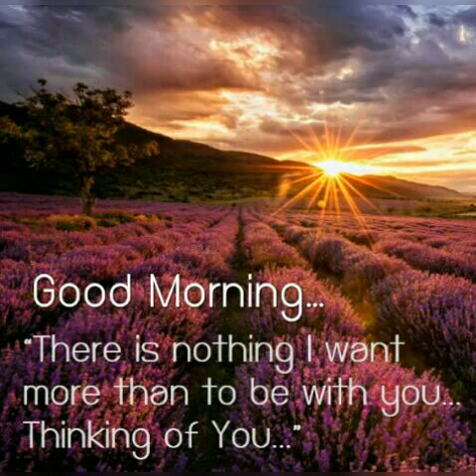my music is a cool fantasy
تاریخ انتشار. 2018/1/16

دسته     موسیقی
مجوز استاندارد.   یوتیوب

همه آدمها دوست دارند که موزیک گوش کنن و لذت ببرند از زندگیشون ،امیدوارم که بتونم  تا حدودی به دوستانم خدمت کنم